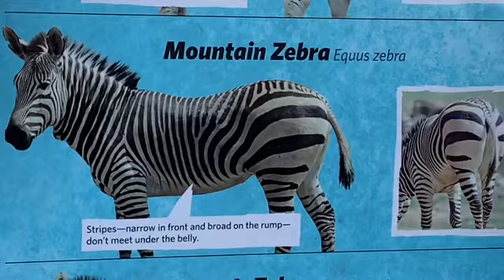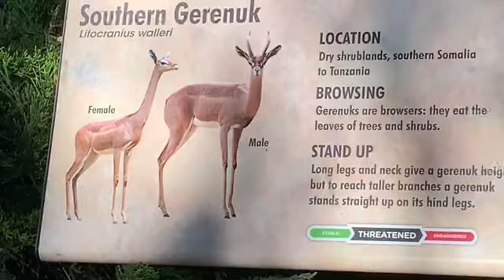Gravy Zebra Domo グレビーゼブラ🦓ドモ 🦓 サンディエゴ動物園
Gravy Zebra グレビーゼブラ🦓🦓 サンディエゴ動物園

Grevy Zebra Domo シマウマ🦓さん ドモ君　 San Diego zoo

シマウマ🦓の　ドモくんは　すでに沢山の子供がいるため　引退した雄ですｗ　今は独りでゆったりと過ごしていますｗ

Zebra Domo is retired. He already has many foals and he is now lives alone and relax.